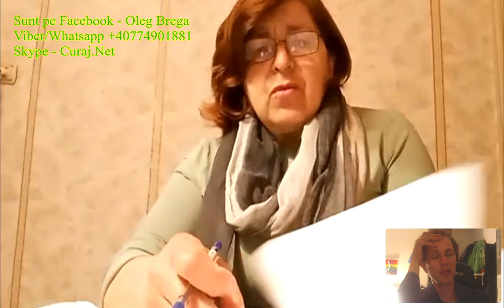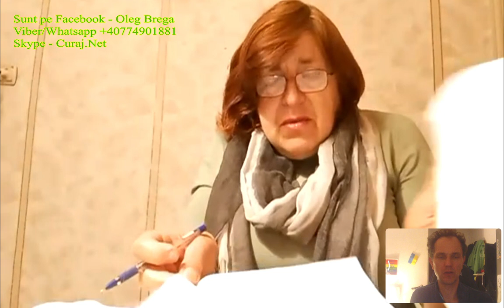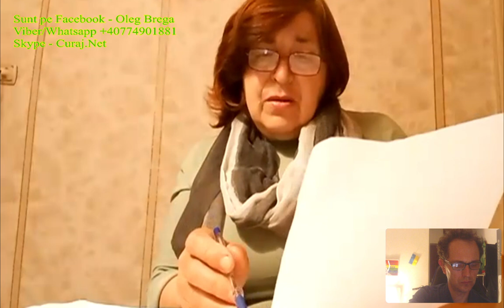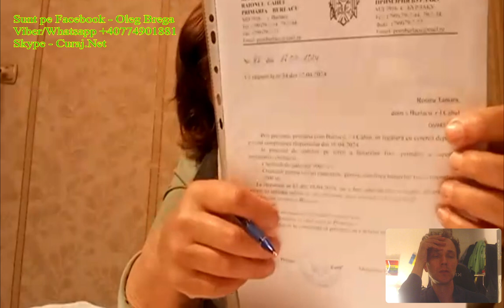Primarul se judecă pe banii satului - Curaj.TV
Tamara Rotaru, consilieră independentă de la Burlacu, Cahul îl descîntă pe primarul reales recent pentru al cincilea mandat